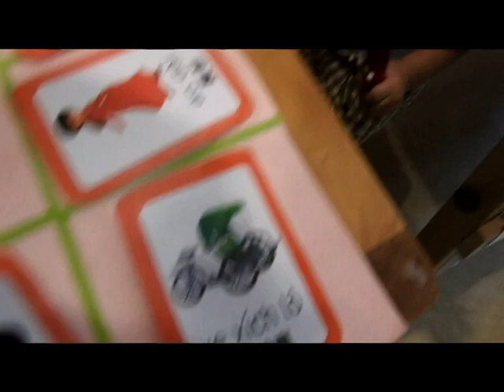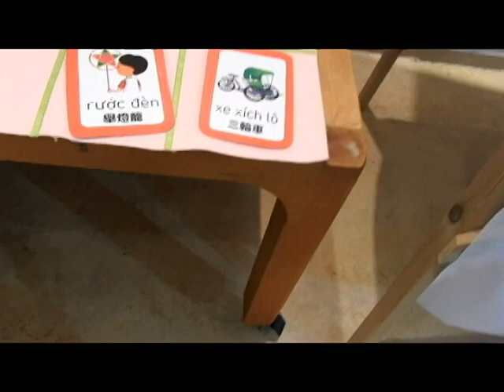人算不如天算本以為美好但卻是破翠望匹亟泰來早日健康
俗稱人算不如天算，起凰其家裡請之印尼外勞照顧久病之夫人近3年，外勞請假去台南高雄玩，孝順之兒女也想利用此時機開車去台中等地玩，那知道疲於奔跑其內人在返程前罐完牛奶居然吐出傷到肺當晚從中國醫藥醫院連夜專車載回斗六從插管到拔管進加護病房普通病房折磨20天，返家靜養外勞也令求高就沒想到3天後又出現灌完藥全身緊奔呼吸急促送急診等病房又折磨多時還好遇到貴人來相助，天天也祈求神明在多方努力兒女輪班回來協助照顧，再度申請之外勞不知道何時才有消息可進來幫忙，失去健康才知道身體自己顧好才能談其他事否則只能望梅止渴一切皆免談，一年一度母親節也只能在醫院慶祝，外孫子女還年幼回到外公家依然要黏著其母親老小要照顧真是有苦難言，望早日匹亟泰來阿密陀佛。